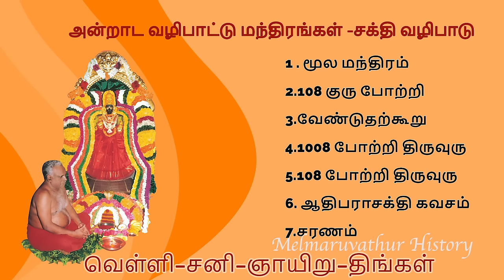Friday, Saturday, Sunday, Monday - Daily Worship Mantras